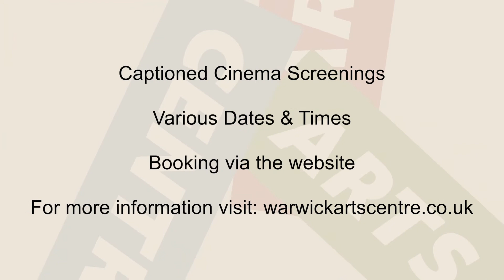Captioned Cinema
Unlike many cinemas, we schedule an average of 40+ captioned screenings each month. Go to the Warwick Arts Centre What’s On page and select ‘Captioned’ button under ‘Accessibility’ to see all of the upcoming Captioned film screenings.